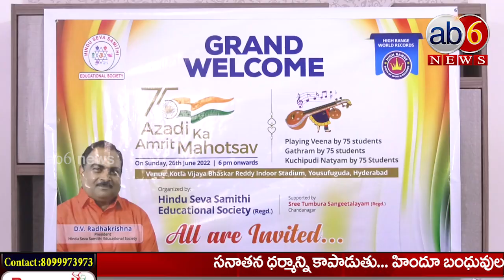హిందూ సేవా సమితి ‘‘ ఆజాదీ కా అమృత్ మహోత్సవ్ ’’ AzadikaAmruth Mahotsav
హిందూ సేవా సమితి ‘‘ ఆజాదీ కా అమృత్ మహోత్సవ్ ’’ || 75 మంది కళాకారులచే ఒక్కో గ్రూపు అద్భుత ప్రదర్శన AzadikaAmruthMahotsav @ab6News